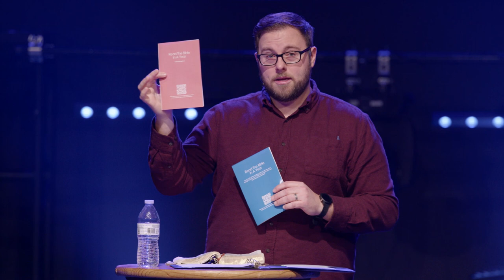Press On Into 2023 | Pastor Ryan Coon